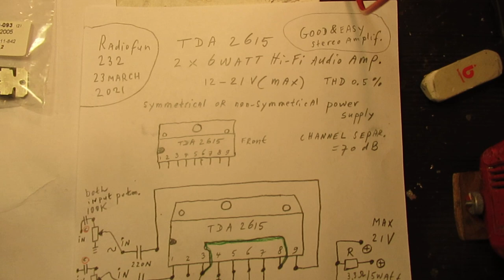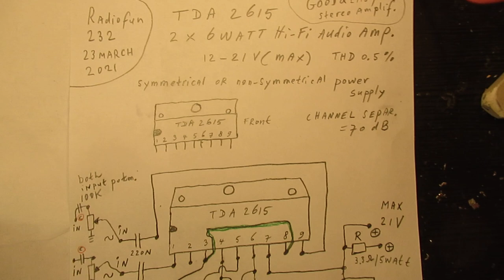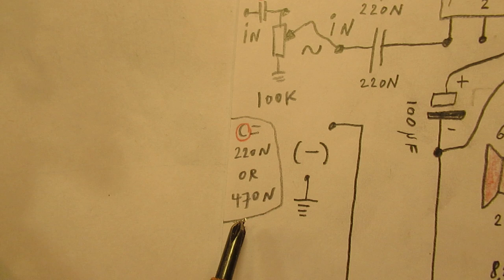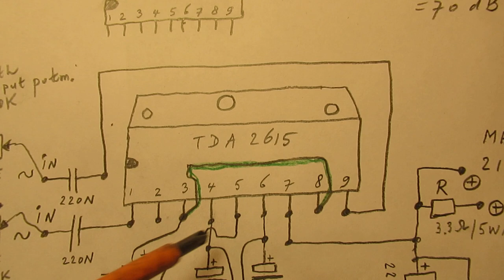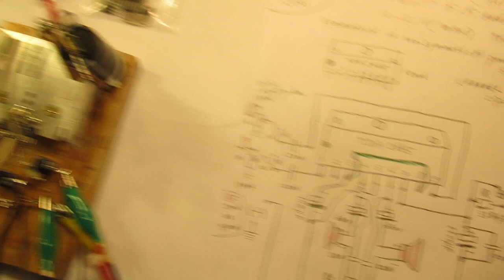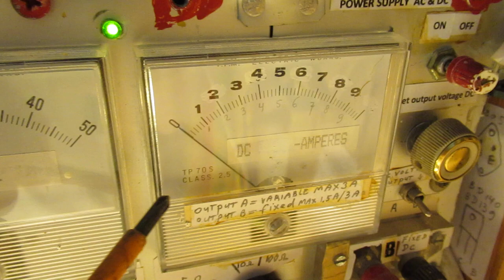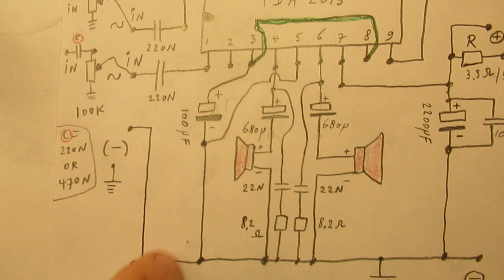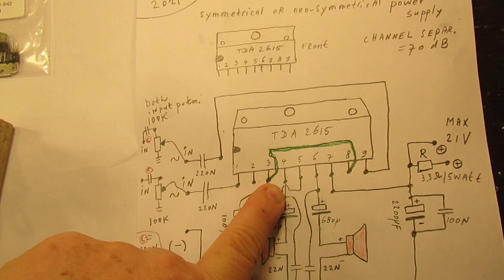The TDA 2615: a beautiful 2 x 6 Watt Hi Fi audio amplifier (schematic & demo)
The video tells it all. The TDA 2615 is a very good and real Hi Fi Chip that does not distort audio when it is operated at its maximum audio output level, say 5 or 6 Watt.
Music: "in Albany, New York", by the 127 ers. Bass boost pre-amp schematic for this Chip amp. is

The circuit is also not very critical regarding its power supply, its input impedance & its wiring on (say) a breadboard or whatever. I used here a piece of wood with brass nails.

Its input impedance is, regarding Chip amplifiers, quite low, so easy to handle regarding hum, caused by a (say) low shielding level. So it is an ideal 2 x 6 Watt audio end amplifier for professional and hobby purposes. Usable with a 2 x 100 K pot.meter or a lower value.

Can be supplied via a positive (+) and a (-) neg. voltage (double power supply) and a single voltage power supply (demonstrated in this video, max 21 V).

More info in the datasheet. Please look to the original datasheet of this TDA 2615 Chip first to get a good insight on its properties. Published on many locations on the www. Say e.g. the alldatasheet website. Maximum voltage is 21 Volt. Channel separation is high, 70 Decibel. Distortion is 0.5 % maximum.

The datasheet on the www gives much more info. It is a real class B audio amplifier and takes almost no current when it has no audio input. That mans that is it very precise & properly biased, an ideal situation for Hi Fi. The Chip was originally developed by Philips, they did a good job.
Pin 2 = mute. Does not have to be connected. On 300 uA input it is external activated. Not used here.
Correction to the video: on 5.59 I say "a guarding ring connected to the output", but of course I mean "a guarding ring connected to the audio input of the Chip" (ring connected to ground, kind of capacitive shielding).

There are approximately 1500 Video’s on my YT channel. I do only analog electronics: audio amplifiers, analog measuring devices, radio circuits, many Shortwave radios, many oscillators HF and audio, other audio & shortwave circuits. Also many (test) generators for all kinds of waveforms, both in the audio range and HF.

My books about electronics & analog radio technology are available via the website of "LULU”, search for author “Ko Tilman” there. There are also free downloads and you get the complete view.

Some of my books (not all) are available via Barnes and Noble and via Amazon. But all my books (the complete bunch) are/is available on the website of LULU. Please note: these index documents go to approx. autumn 2020.

Regarding all my video’s: I constantly keep them actual, so the original video’s with the most recent information are always on YouTube. When my videos are reproduced or re-edited on other websites/channels you cannot be sure about the originals (=really working electronics with real properties for a purpose) and important (later) adaptations to the circuits. I saw on the www my circuits reproduced in a poor/not proper way. I also found that people probably republish my circuits with phantasy names & phantasy properties. Sometimes they want to find gold with them. I take distance from all these fake claims; I cannot help that it happens, sorry. Upload 23 March 2021.